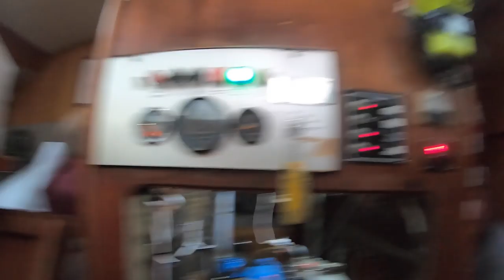A Fan Films our Sailing Vlog for the Day Aboard Tarka! (Sailing w/the Litzenbergers Ep. 116)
Our motor is still not starting but a couple of Fries reach out and offer to help and offer us a stay at their dock in Key Largo! On top of all that, Shelby films for the day! Find out what it's like to be with us onboard Tarka! Also, if you are ever in the Key Largo area and want to go SCUBA diving, check out Brad and Shelby's business; Silent World SCUBA! They are phenomenal teachers and divers!!!